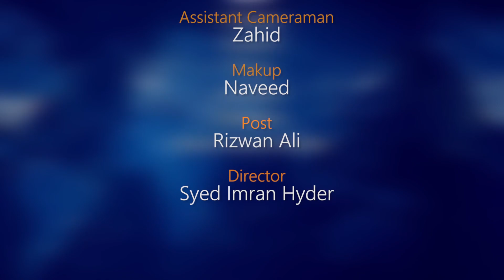Leo weekly horoscope 2nd July to 9th july2022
Leo weekly horoscope 2nd july to 9 july 2022

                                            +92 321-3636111